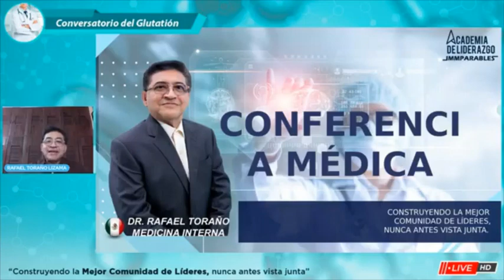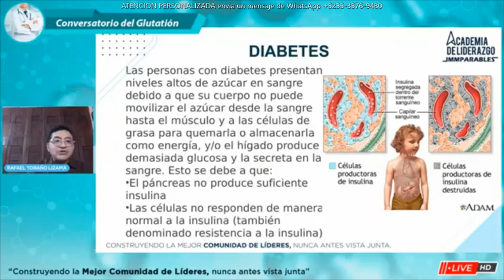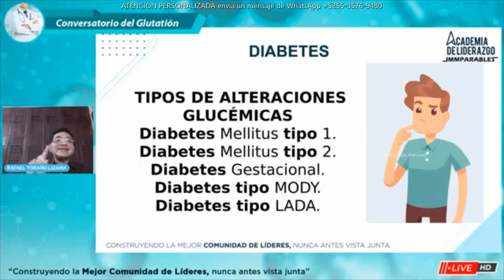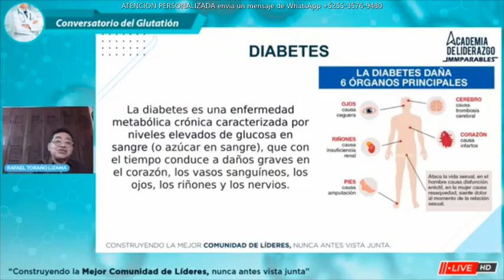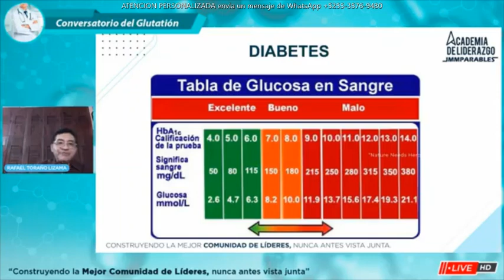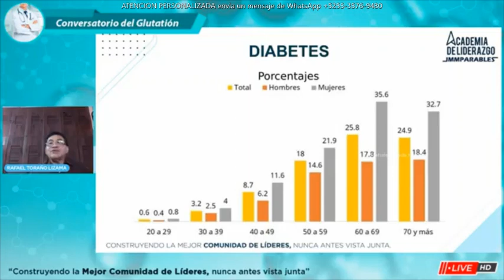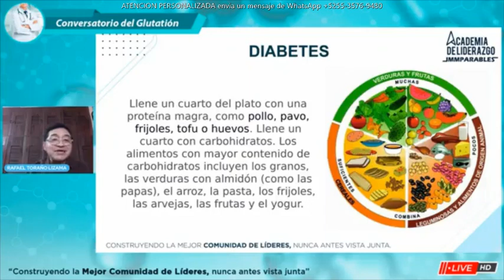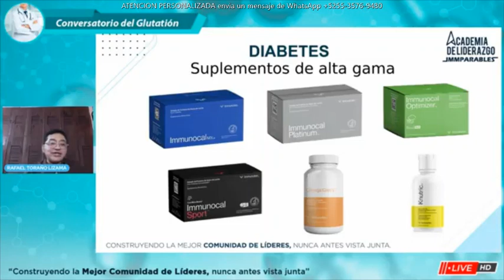DIABETES el Monstruo Azul y su relacion con el ESTRES OXIDATIVO, IMMUNOCAL, Dr Rafael Toraño, 28OCT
✨ BIOTECNOLOGIA DEL BIENESTAR ✨ el Dr Rafael Toraño Lizama, Medicina Internista & Endocrinologo nos compartio de su 💖 EXPERIENCIA & RESULTADOS 💖 del donador de CISTEINA aplicado en pacientes con DIABETES "MONSTRUO AZUL" y ahora nos resuelve diversas preguntas que llegaron durante la semana...
✅  Que es la DIABETES?
✅  Tipos de ALTERACIONES Glucemicas
✅  Daños de la DIABETES - 6 organos principalmente
✅  GLUCOSA EN SANGRE
✅  Porcentaje DIABETES en Hombres & Mujeres
✅  PLATO DEL BUEN COMER
✅  SUPLEMENTOS DE ALTA GAMA
PREGUNTAS & RESPUESTAS
✅  La DIABETES es exclusiva de personas con OBESIDAD?
✅  La DIABETES en niños es HEREDITARIA o se crea por una mala alimentacion que llevan los niños?
✅  Que ANALISIS se deben de realizar para detectar la DIABETES en adultos y niños?
✅  Le sucede aun amigo con DIABETES y ya no presenta SENSIBILIDAD EN LOS PIES?
✅  Los NUTRACEUTICOS que esta recomendando puede tomarlos un niño sano?

E.U. 🇺🇸,
Mexico 🇲🇽,
Canada 🇨🇦,
Republica Dominicana
Guatemala 🇬🇹,
Colombia 🇨🇴,
Peru 🇵🇪,
España 🇪🇸

DIOSTeAma
GODLoveYou